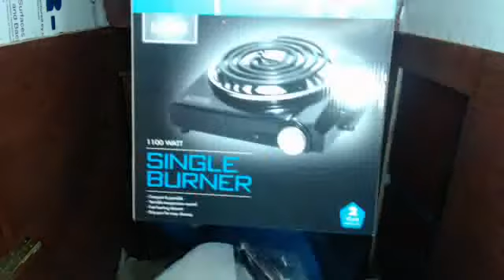Waiting for Storm / Purchased Single Burner Stove / Grateful to be Stationary